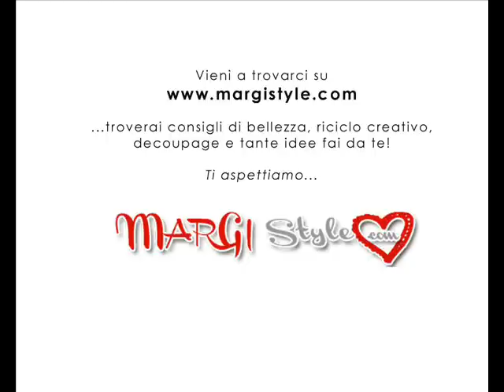Come fare la colla di farina in casa ideale per cartapesta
Fare la colla di farina è semplicissimo: bastano pochissimi ingredienti e il gioco è fatto...la colla di farina è molto adatta per i bambini, perchè realizzata con ingredienti commestibili e sicuri..inoltre è ideale per realizzare lavori in cartapesta...troverete tante creazioni su aspettiamo